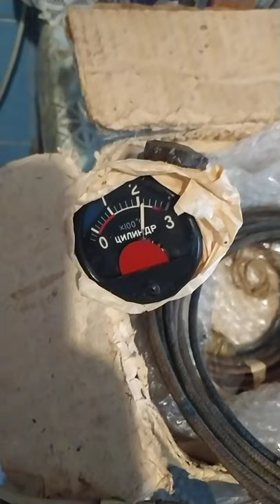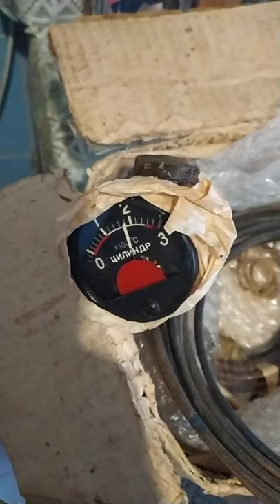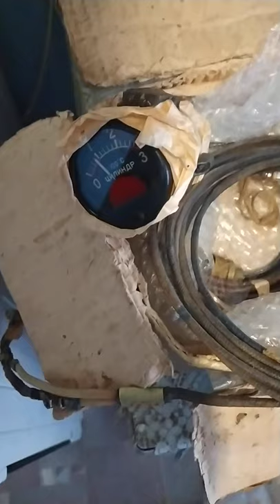авиационный термометр ТЦТ-9 краткий обзор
авиационный термометр ТЦТ-9 краткий обзор термометра, проверка его работоспособности.